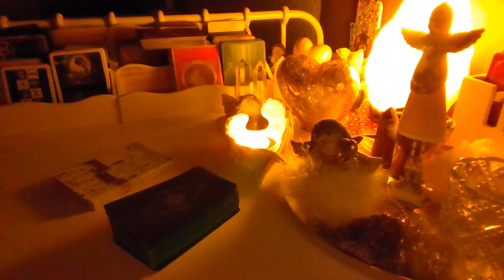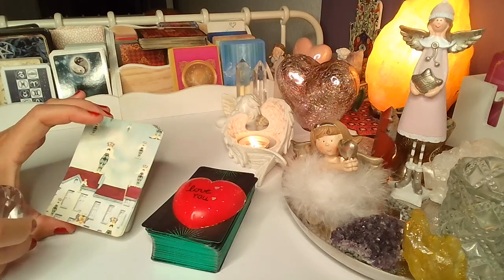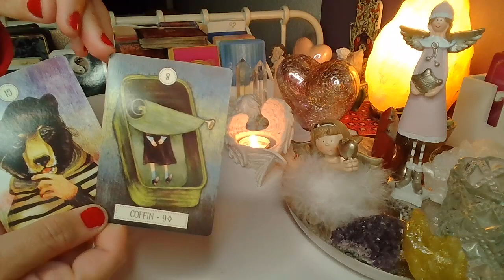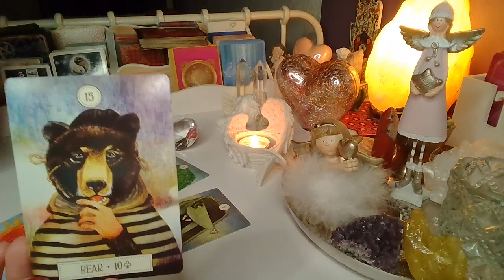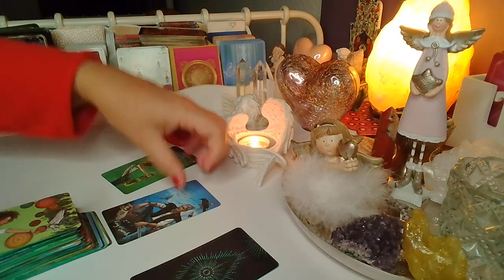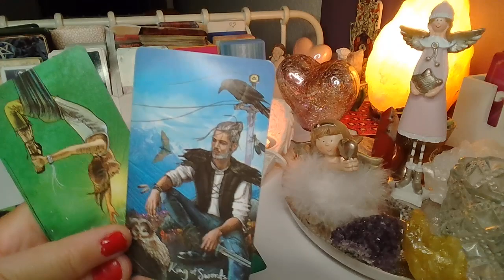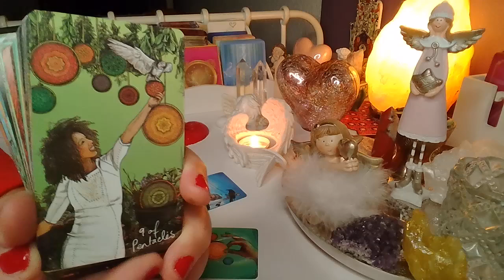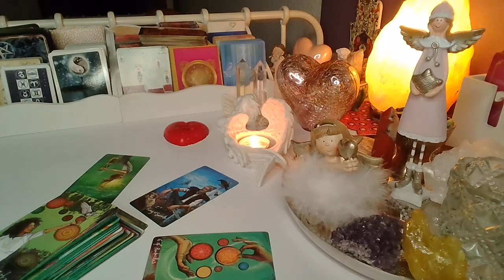ORAKEL ❤️KTO MYSLI O TOBIE TEJ NOCY? ❤️wybierz grupe❤️LENORMAND+TAROT❤️ wrozby porady magia ❤️